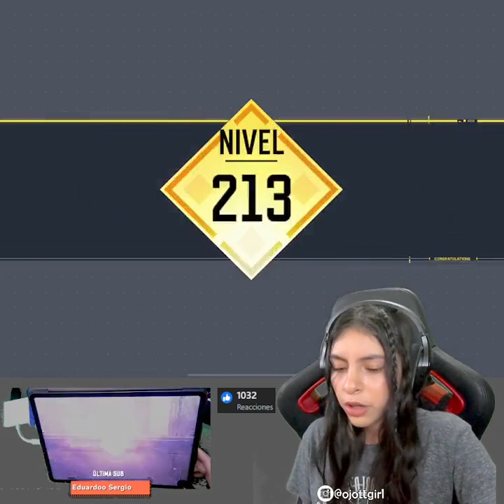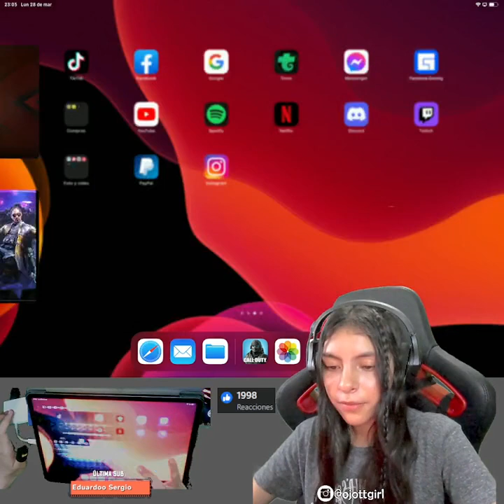Tt GirlACUALIZACION -0 Ranks a 6 dedos | Call of Duty Mobile